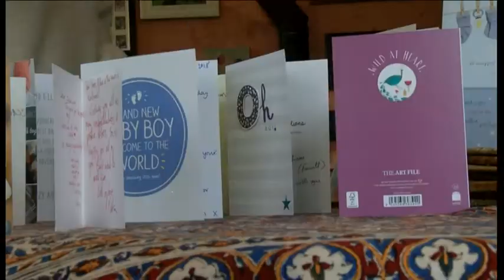Self-shoot - Tom becomes a dad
Eleven years after a snowboarding accident left him paralysed from the shoulders down, Tom Nabarro welcomed baby Ori into the world, with his wife Ellen.